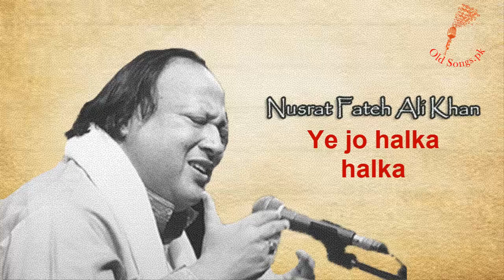Yeh Jo Halka Halka Saroor Hai